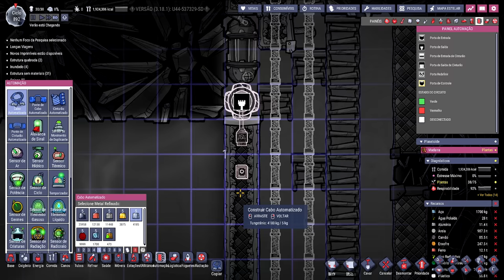☢️Oxygen not Included - Chegou a hora de movimentar o magma, aos poucos... EP47